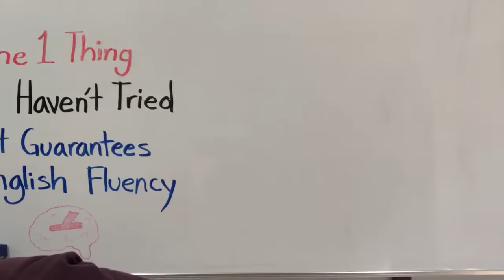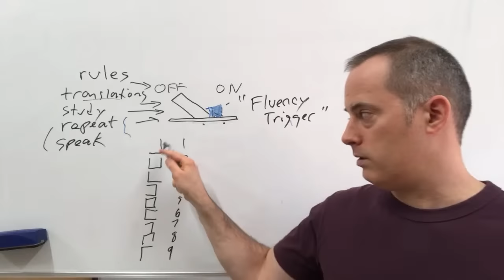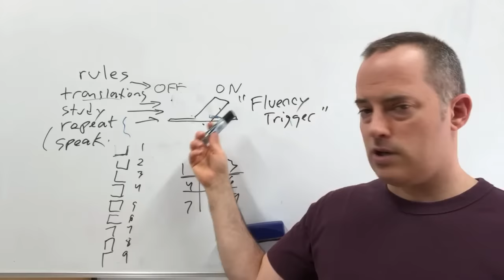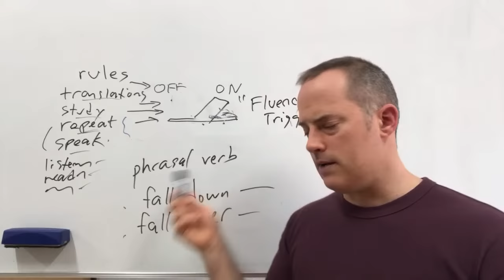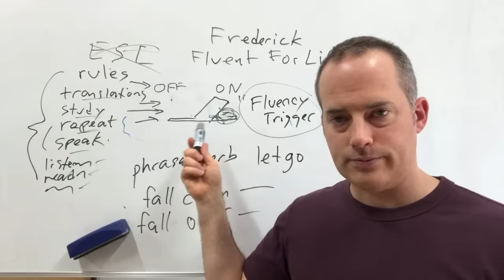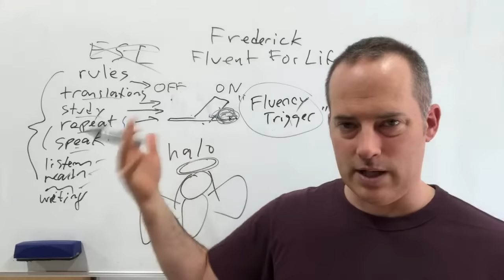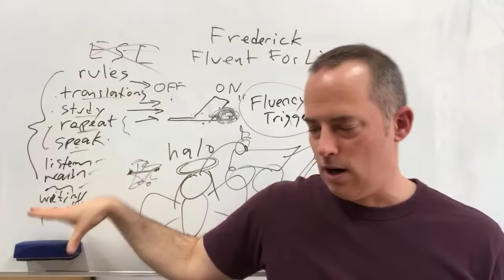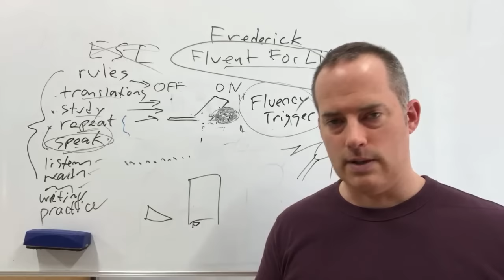The 1 Thing You Haven't Tried That Guarantees English Fluency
Click here to feel certain and confident when you speak English

Are you struggling to speak English with confidence? Do doubts about vocabulary, pronunciation, or grammar keep you silent?

Well, in this video, you'll discover how "fluency triggers" are the ONE THING you must get if you want to speak English fluently and confidently. "Fluency triggers" go beyond traditional language learning techniques, like memorizing translations and grammar rules, to focus on the REAL event that unlocks your ability to speak fluently: the elimination of doubt.

You'll learn:

🔑 The Real Problem Keeping You Silent: Understand why DOUBTS are the root cause of nervousness and poor communication, and see why you are unlikely to solve these issues with more traditional lessons, study or even speaking practice.

🧠 The Fluent Communication Switch: Visualize your mind's "fluent communication switch," and how doubts prevent you from expressing yourself.

🚀 Fluency Triggers in Action: Witness the power of "fluency triggers" like visual demonstrations, stories, contrasts and more to give you the clarity and confidence you need to speak.

🎯 The Goal: Achieve clarity and certainty to speak confidently, no matter your age, location, or where you are on your language learning journey.
Forget about memorizing endless vocabulary lists or struggling with grammar rules. It's time to focus on the ONE THING that really unlocks your ability to speak: "fluency triggers."

A "fluency trigger" is an insight, story, visual example or anything else that destroys your doubts and uncertainties about specific language elements. With doubts gone, you become able to understand English like a native, and can speak with confidence. The "fluency trigger" is the key event that flips the "fluent communication switch" in your brain, facilitating rapid and lasting comprehension, without the need for extensive repetition or traditional studying.

Examples of "fluency triggers" include:

Visual Demonstrations: Visuals that illustrate the meaning of vocabulary and grammar, making understanding clear and immediate

Contextual Associations: Associations or contexts that aid in remembering and using language elements without hesitation

Comparisons and Contrasts: Differences highlighted between similar language elements, which enhances clarity and reduces doubt

Naturally Varied Review: Variation of speakers, examples, speech speeds, and more, which help you understand concepts faster than repetition

Mnemonics or Memory Aids: Memory aids that help you connect new information with existing knowledge for easier recall.

Each "fluency trigger" aims to swiftly address doubts, helping you move beyond mere recognition to a level where you feel assured and capable of using language elements effectively.

Want to speak English fluently? Our online courses are here to help you learn English, understand how to learn English effectively, and develop strong English speaking skills.. We provide easy-to-follow lessons for those eager to learn English speaking skills. From basics to advanced nuances, our learn English online program caters to all levels. Join us and see how easy it is to get fluent when you learn English as a FIRST language!

Our courses guide you on how to be fluent in English, transforming your communication skills. So, if you're looking to elevate your English to new heights, this is the perfect starting point.

Our approach to basic English speaking lays the foundation for mastering the language. Discover the best way to learn English speaking through our interactive and immersive methods that make learning engaging and effective.

0:03 - Introduction
0:32 - The One Thing You Haven't Tried That Guarantees English Fluency
2:38 - The Single Idea That Simplifies Language Learning
25:07 - The Role of a Teacher in Removing Doubt
1:09:30 - Why Repetition is Not Always the Best Way to Learn
1:22:06 - The Importance of Efficiency in Language Learning
1:34:16 - Viewer's Plans to Join Various English Learning Programs
1:35:31 - How Fluent For Life Program Can Help You Eliminate Doubts
1:35:56 - Closing Remarks and Encouragement for Language Learners